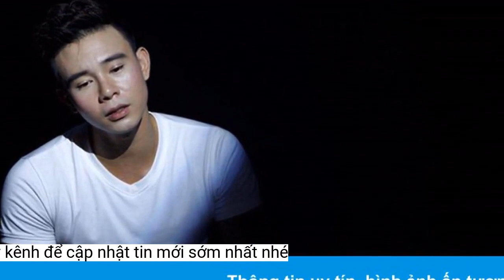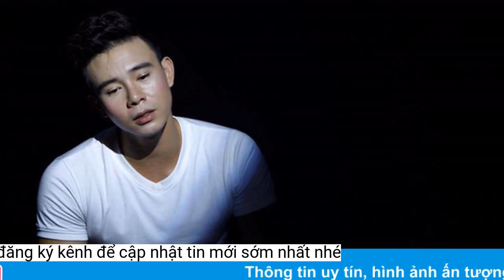Đông Hùng nhắc chuyện trả món nợ gần 30 tỉ đồng ở tuổi 30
Nam ca sĩ nhớ lại những ngày tuyệt vọng trong cùng cực khi phải trả món nợ hàng chục tỉ đồng thay mẹ. Đông Hùng chia sẻ, đó là cách anh gửi thông điệp về nỗ lực vượt biến cố của đời mình"Giọng hát của Đông Hùng thay đổi nhờ rèn luyện hàng ngày. Ca sĩ ngày nay thành công quá sớm sẽ dễ quên đi sự khổ luyện nhưng nhưng Hùng không thế, vẫn không ngừng luyện tập, càng ngày càng hát tốt hơn" - nhạc sĩ Nguyễn Hữu Vượng nói.
"Đây là thành quả lớn nhất của một người đàn ông. Tất cả những điều đó đã tạo nên một Đông Hùng ở tuổi 30 rất khác" - nam ca sĩ tâm sự.
Đông Hùng chia sẻ ở thời điểm này, con đường âm nhạc của anh mới thật sự bắt đầu. Không còn những ngày đi hát mà ở dưới một nửa khán giả là chủ nợ, hay bị chủ nợ đuổi đánh, Đông Hùng giờ đã có vợ, có con, có căn nhà đầu tiên.
"Anh không muốn nhắc đến chuyện cũ theo hướng buồn bã và là câu chuyện cần giấu đi. Nhưng biết đâu câu chuyện của anh Hùng có thể truyền cảm hứng cho người khác, những người đã, đang có câu chuyện như anh Hùng. Tôi là người dõi theo anh trên con đường anh vượt qua được những biến cố trong quá khứ. Khi muốn đưa câu chuyện của anh vào đó. Tôi đã phải xin phép anh để chia sẻ những hình ảnh đẹp về hành trình anh vượt qua để có được ngày hôm nay" - Minh Anh, bà xã của Đông Hùng và cũng là giám đốc nghệ thuật của dự án, nói.
Nhạc sĩ Nguyễn Hữu Vượng, giám đốc âm nhạc của dự án The 30? Project - chia sẻ anh tin tương lai Đông Hùng sẽ còn tiến rất xa.
"The 30? Project" gồm 8 bài hát cả cũ và mới của Đức Trí, Trương Quý Hải, Việt Anh, Phan Mạnh Quỳnh, Phạm Toàn Thắng, Ngô Hoàng Huy, Nguyễn Dương Anh Minh. Trong MV "Gánh đời" vừa ra mắt, vốn là ca khúc được nhạc sĩ Đức Trí viết tặng Đông Hùng để khích lệ anh lạc quan sống, những câu chuyện buồn trong quá khứ của Đông Hùng được tái hiện lại.
Nhạc sĩ Nguyễn Hữu Vượng (trái) tin tưởng Đông Hùng sẽ còn tiến xa
Đông Hùng và vợ, Minh Anh
Đông Hùng chia sẻ anh đã rất khác ở tuổi 30
Đông Hùng kỷ niệm 10 năm đi trên con đường âm nhạc của mình bằng dự án âm nhạc "The 30? Project". Sau 10 năm đi hát "kiệt sức" để trả nợ cho mẹ hàng chục tỉ đồng, nam ca sĩ từng khi lọt top 4 Vietnam Idol 2014 mới có album đầu tay và có thể "thả trôi xem âm nhạc đưa mình tới đâu" như anh tâm sự.
Nam ca sĩ không muốn chia sẻ về câu chuyện này với khán giả nhưng Minh Anh, bà xã của anh muốn kể câu chuyện này tới mọi người.